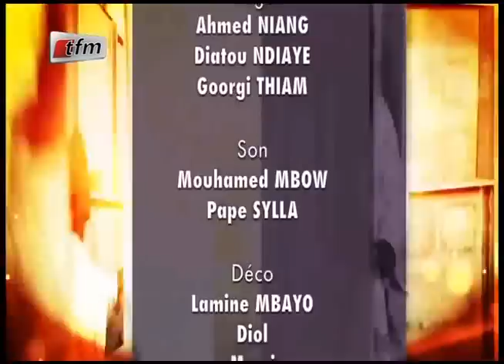Gargote avec Guigui - épisode 7 - 13 juin 2016